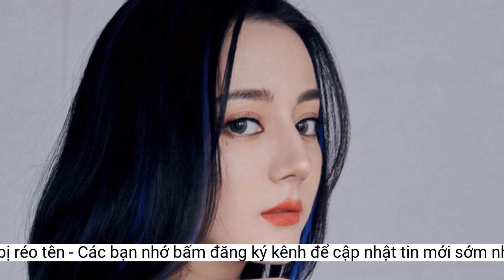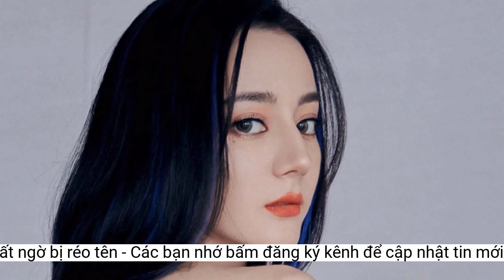Rộ tin Địch Lệ Nhiệt Ba sang nước ngoài sinh con, nhiều sao nam bất ngờ bị réo tên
Tin đồn Địch Lệ Nhiệt Ba bí mật ra nước ngoài sinh con đang trở thành tâm điểm trên mạng xã hội.Địch Lệ Nhiệt Ba tung ảnh vòng 2 thon gọn ngầm phủ nhận tin đồn mang thai.
Hiện tại, những tin đồn trên chỉ là thông tin một chiều và phía đại diện của Địch Lệ Nhiệt Ba vẫn chưa hề có phát ngôn chính thức. Tuy nhiên, rất đông khán giả và người hâm mộ liên tục tò mò và réo gọi các bạn diễn từng có tin đồn tình ái với nữ diễn viên vào trong câu chuyện lần này.
Rất nhiều cái tên được liệt kê trong danh sách lần này, nhưng cư dân mạng lại đổ dồn sự nghi vấn vào diễn viên Địch Lệ Nhiệt Ba.
Đối diện với tin đồn mang thai, Địch Lệ Nhiệt Ba và phía công ty quản lý chưa hề có phát ngôn chính thức. Trên trang cá nhân, nữ diễn viên đã cho đăng tải bức hình khoe vòng 2 thon gọn. Đây được xem là một trong những động thái ngầm phủ nhận tin đồn mang thai của mỹ nhân xứ Tân Cương.
Bởi lẽ, trong khoảng 7 tháng trở lại đây, Địch Lệ Nhiệt Ba không hề tham gia một dự án điện ảnh nào. Bên cạnh đó, mỹ nhân xứ Tân Cương cũng không góp mặt ở các sự kiện thảm đỏ, dù trước đây cô từng rất tích cực tham gia.
Tuy nhiên, nhiều khán giả nhận định rằng, đây có thể không phải là ảnh mới chụp mà đã được chụp từ rất lâu rồi. Thậm chí, họ còn đưa ra minh chứng, trước đó Triệu Lệ Dĩnh từng phủ nhận tin đồn mang thai bằng cách đăng ảnh vòng 2 thon gọn. Tuy nhiên sau đó cô đã âm thầm sinh con cho Phùng Thiệu Phong.
Thêm nữa, việc Địch Lệ Nhiệt Ba thường xuyên diện trang phục áo rộng, che chắn bụng càng khiến nghi vấn mang thai được đẩy lên cao.
Thời gian vừa qua, cộng đồng mạng được phen xôn xao trước tin đồn Địch Lệ Nhiệt Ba đang mang thai. Cụ thể, theo phân tích từ một trang thông tin chuyên về thế giới giải trí Cbiz, một sao nữ tuyến đầu, ở độ tuổi 30 sẽ sinh con vào năm 2023. Thông qua một số dữ liệu được đưa ra, cư dân mạng liệt kê một số diễn viên vào danh sách lần này gồm có: Triệu Lệ Dĩnh, Dương Tử, Địch Lệ Nhiệt Ba, Mã Tư Thuần...
Mới đây, theo một số nguồn tin tại một số trang chuyên về giải trí, họ cho biết Địch Lệ Nhiệt Ba đang chuẩn bị ra nước ngoài làm việc. Nhiều khán giả đồn đoán, có thể nữ diễn viên sinh năm 1990 đang "tìm cớ" để ra nước ngoài sinh con.